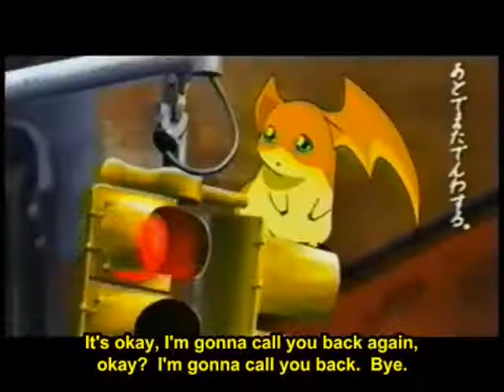Hide and Seek [Digimon: Hurricane Touchdown AMV]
The feeling I got in this song always reminded me of the Hurricane Touchdown movie! It's not exactly a perfect fit, but it works =) Sorry about the subtitles =p, Enjoy!! =)

Song: Hide and Seek
Artist: Imogen Heap
Clips From: Digimon Movie: Hurricane Touchdown
Video By: pinksoda125